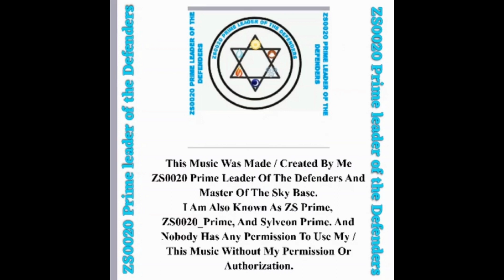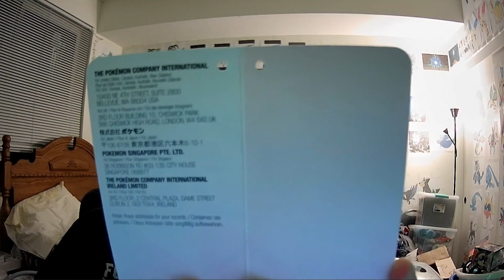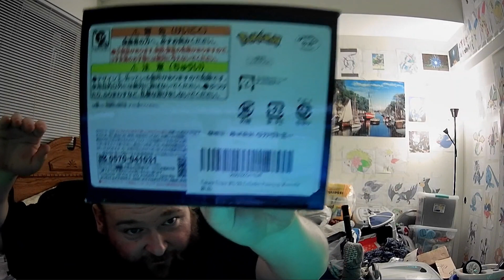😊💙 I Got Some Pokemon Plushies And Some Pokemon Action Figures 💙😊 ( 1 / 2 / 2024 )